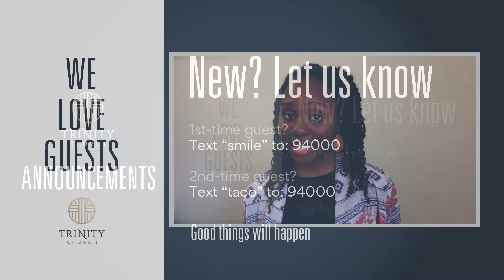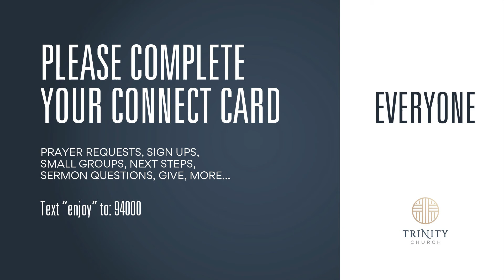August 08, 2021: Announcements